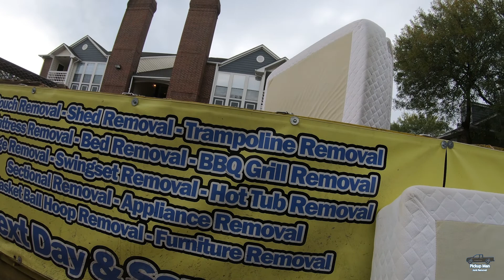Mattress Removal And Box Spring Removal $90 | Newport News, VA | Junk Removal Service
We're a local junk removal company serving the following cities:
Hampton, VA
Yorktown, VA
Newport News, VA
Williamsburg, VA
Virginia Beach, VA
Chesapeake, VA
Norfolk, VA
Suffolk, VA
Portsmouth, VA